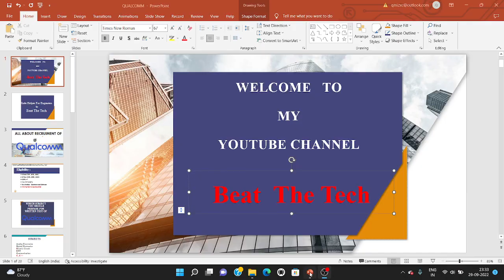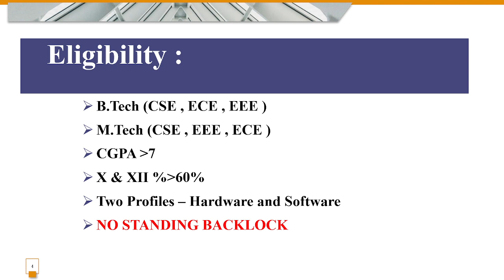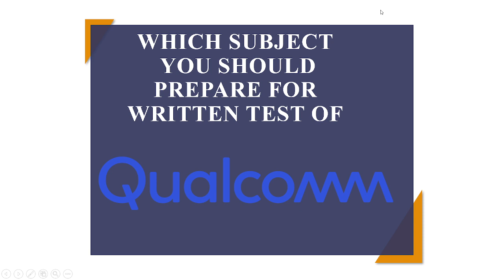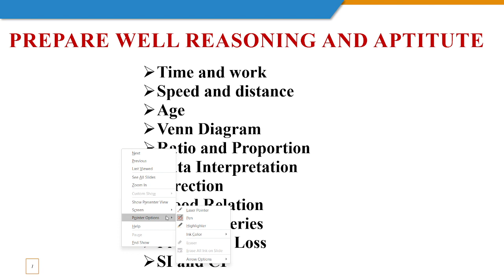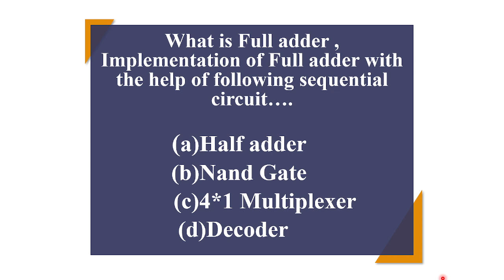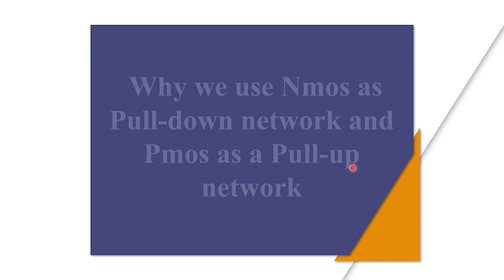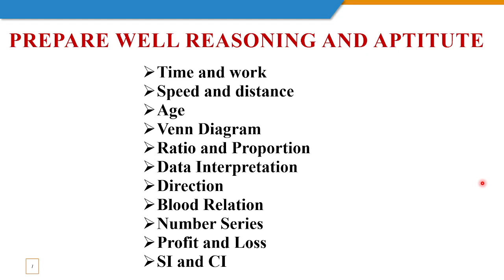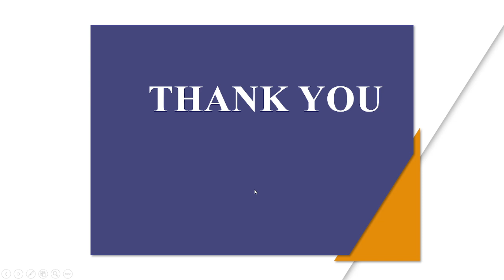All About Recruiment of Qualcomm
In this video, I discussed about eligibility, written Test and Interview Questions of Qualcomm